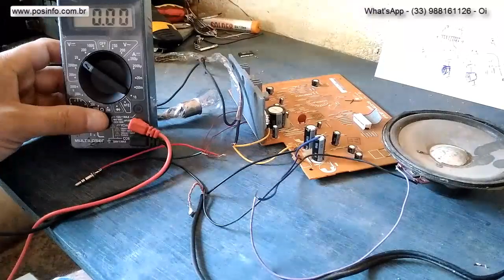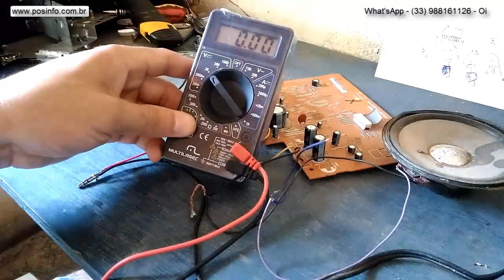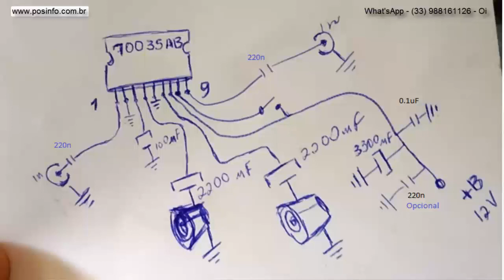CD FM Player, de CARRO, Recicle, Faça um Amplificador 22W, Amp de Sucata 2/2